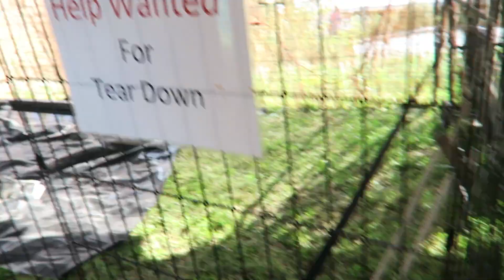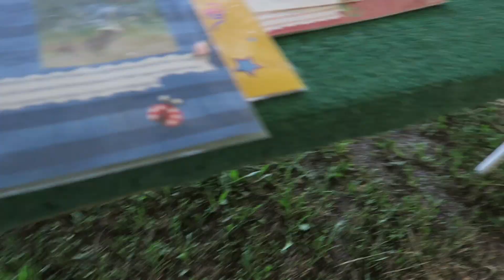FIRST FAIR & A BRIDE TO BE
But was the Bangor Fair worth it?